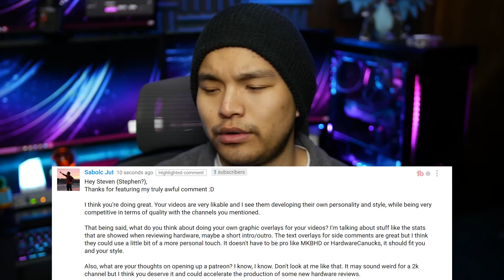The DIMMterrogation #1: Aura Vs CAM, Patreon, & Choosing PC Parts!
Any more questions?  Leave them in the comments and I'll get back to you as soon as I can!  You may also be featured in the next video!

Not your cup of tea?  I have other things on my channel you may or may not enjoy

If you want to support my content, my Patreon link is below, but if you want to buy awesome computer hardware, don't you dare give me money!

My rig:
i7 7700k @ 5.0GHz / 1.4v
NZXT Kraken x62 AIO Cooler
Asus Maximus IX Hero Motherboard
16 GB DDR4 G.Skill TridentZ RGB RAM @ 3733MHz
GTX 980ti Amp Extreme
OCZ Agility III SSD
Phanteks Enthoo Evolv TG Case
NXZT Hue+
NZXT Aer RGB Fans
EVGA SuperNOVA 1000 PS Power Supply